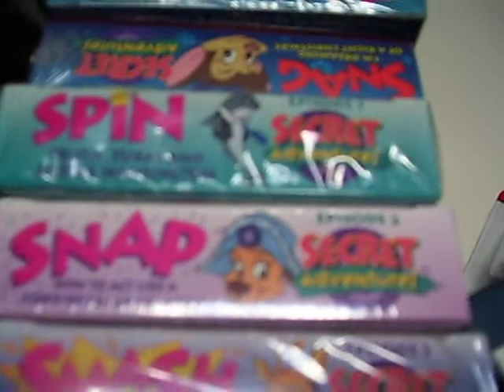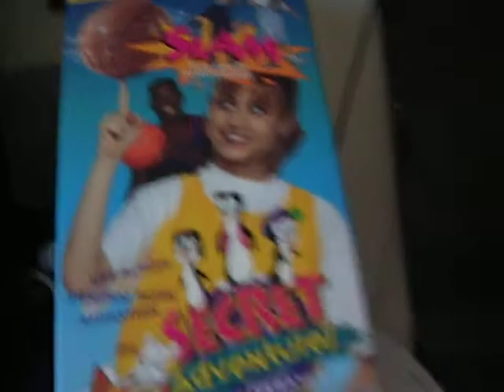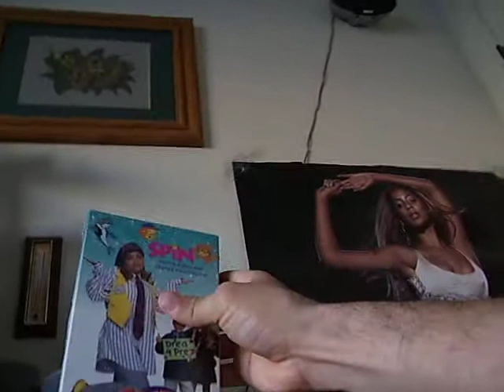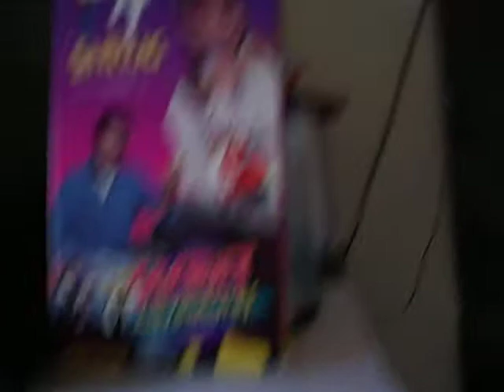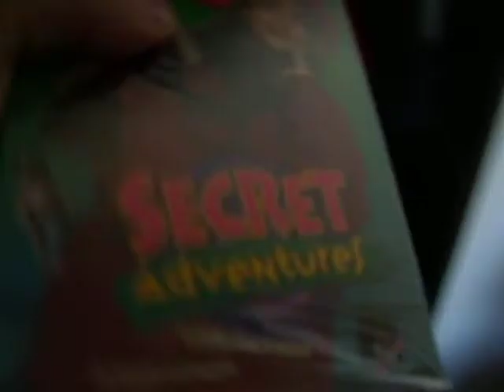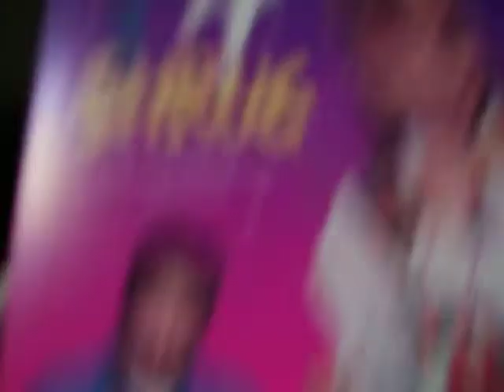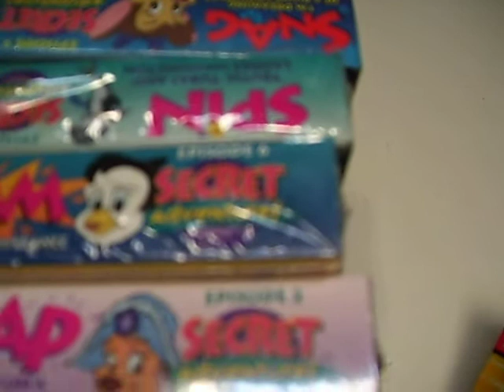Cartoon Flashback Epsiode 13: Secret Adventures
An Animated/Live-Action Christian Show that ran on ABC Family back in the Early To Mid 90's